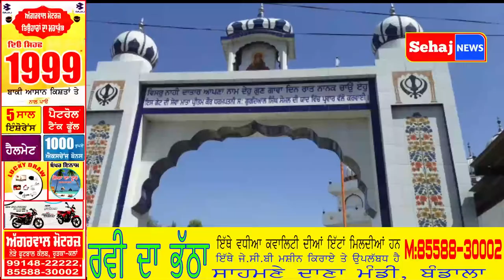ਪੱਦੀ ਖਾਲਸਾ ਵਿਖੇ ਸਾਦੇ ਅਤੇ ਘੱਟ ਗਿਣਤੀ ਵਿਚ ਕੀਤਾ ਵਿਆਹ